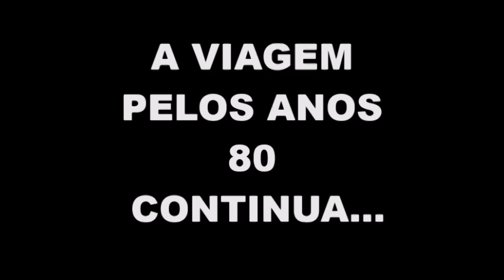Dj Adauto Anos 80 #03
Uma viagem musical pelos anos 80! (OBS: cortado o seguimento aos 23m.26s. a 28m.50s. por direitos)